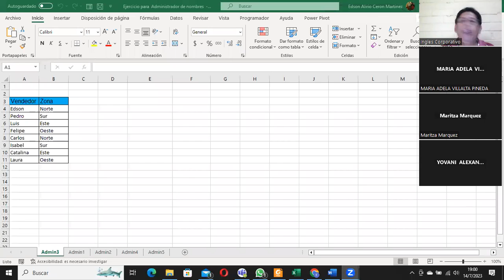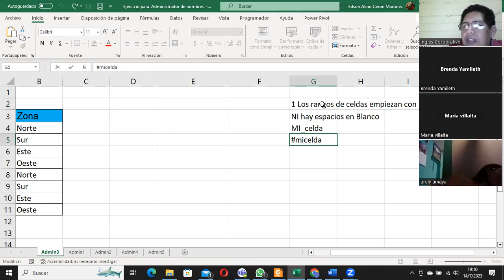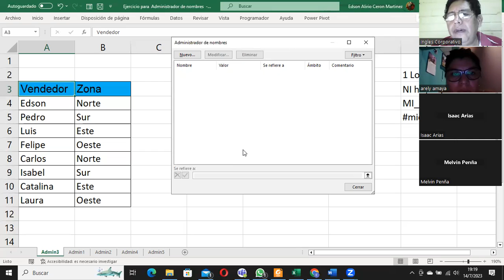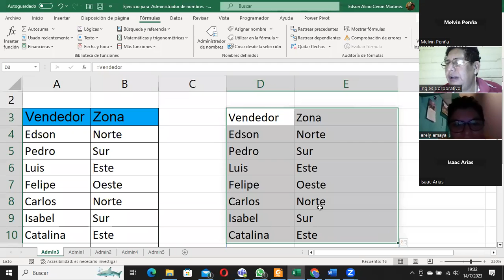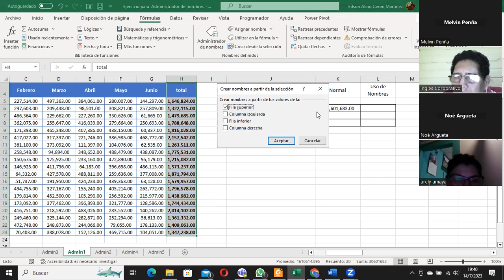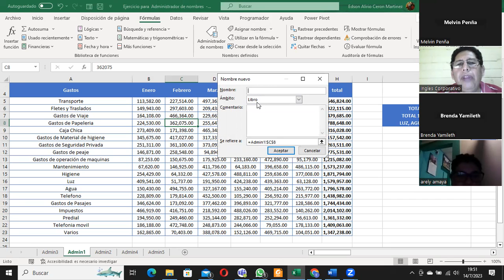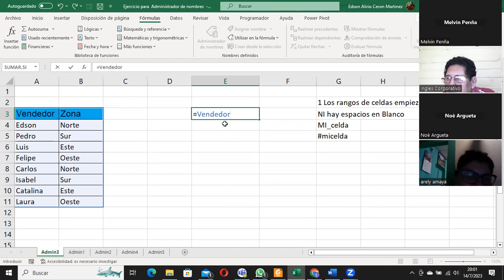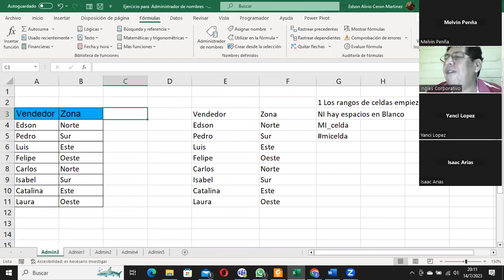Sesion9-14-07-2023-29811-8017-0035/2023-Ceron-Administrador de Nombres